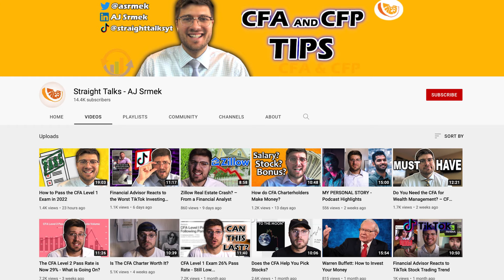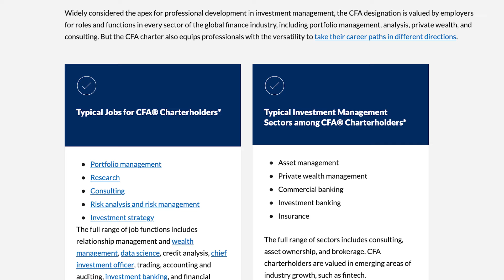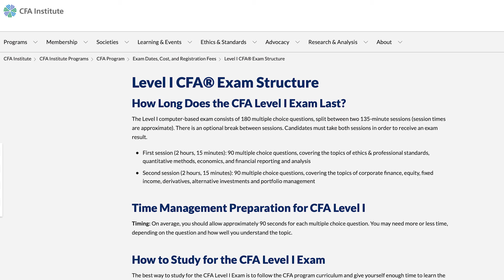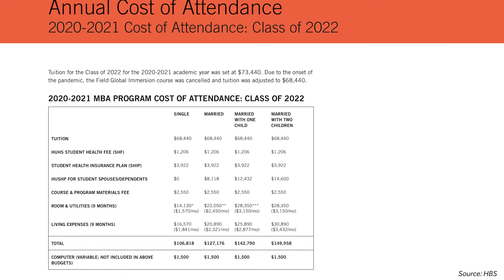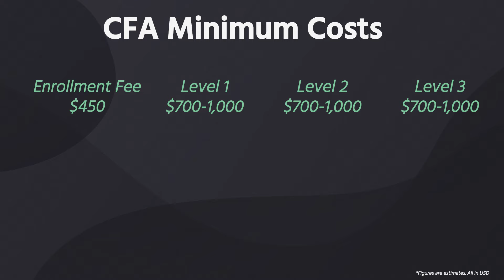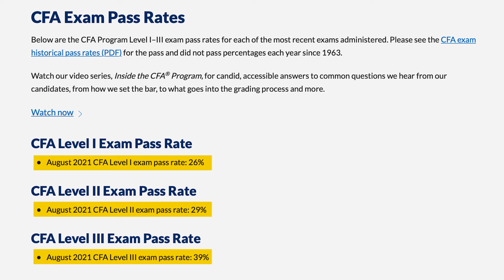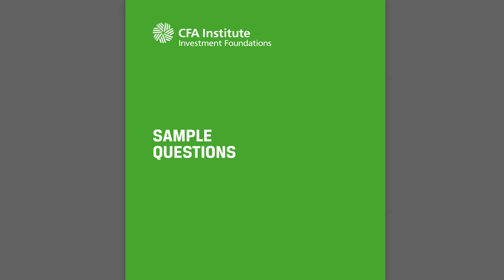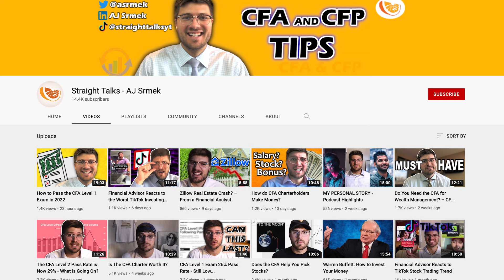What is the CFA? All You Need to Know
What is the CFA? Who is the CFA for? Will the CFA get you a job? How much does the CFA cost? All of those questions about the Chartered Financial Analyst designation, and more are answered in this video.

I'm joined by  @Straight Talks - AJ Srmek , a CFA Charterholder who passed all 3 levels on the first try, as he shares everything you need to know about the CFA Program. Ranging from what salary increases you can expect to his best study tips, this video is the perfect guide for anybody considering taking the designation.

Chapters:
0:00​ -​ Intro
0:36 - What is the CFA?
1:32 - Who should take the CFA?
2:48​ - Is it beneficial to just have the CFA Level 1?
4:02​ - MBA vs CFA Comparison
5:45​ - Is the CFA and MBA content similar?
7:03​ - CFA Requirements
7:16​ - CFA Costs
8:15 - How did you pass all 3 levels on the first try?
10:23 - Is it helpful to already be working in Finance?
11:30 - Useful university courses for the CFA